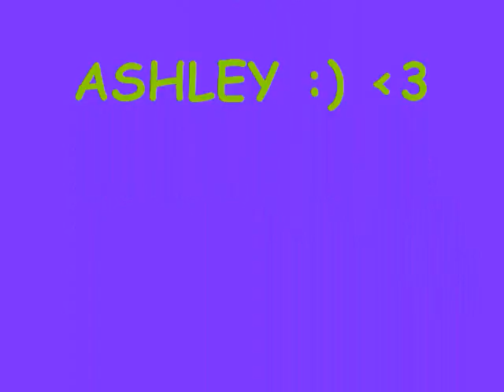MADDIE TORI AND ASHLEY